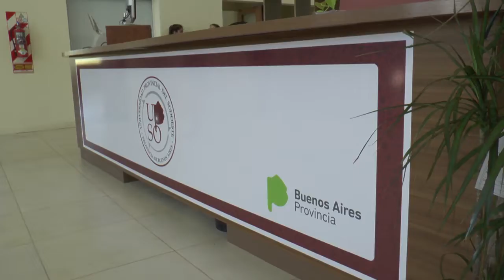Inauguracion de la sede administrativa de la UPSO en Bahía Blanca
El video oficial que difundió la UPSO tras la inauguración.